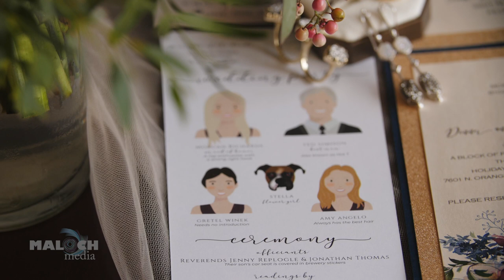Groom Adores His Absolutely Breathtaking Bride :: Peoria Illinois Wedding Film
👰🤵- Hannah & David

⛪️ - St Pauls Episcopal Church Peoria, IL

🏢 - Monarch Music Hall

📋 - All in the Details with Sarah Farthing @detailsindy

💐 - Create a Scene Inc Lisa Waldemar @createascene

🎤 - Green 14

📸 - Violet Short Photography @violetshort

💇‍♀️- Marvella Salon @marvellasalon

💄- Pure Bliss Hair & Day Spa @pureblisshairstudio

👗✂️ - Hayley Paige Luxe Redux Bridal @misshayleypaige @luxereduxbridal

💍- Kendra Scott @kendrascott

Maloch Media

MB01PEITJULONBM